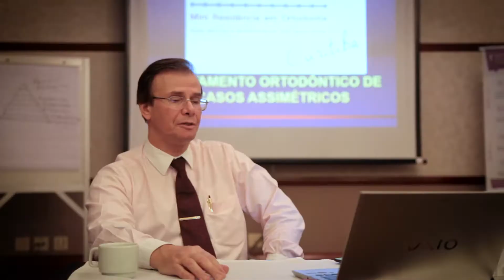Dr. Guilherme Jason